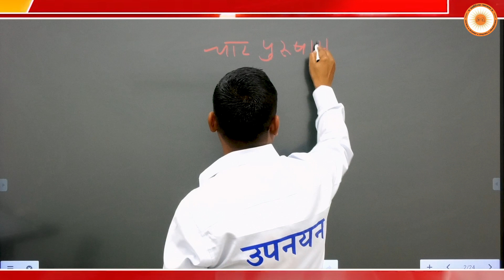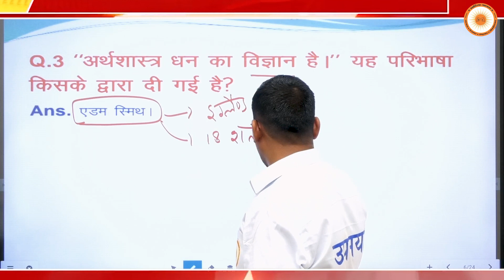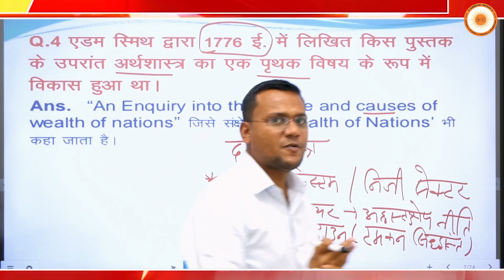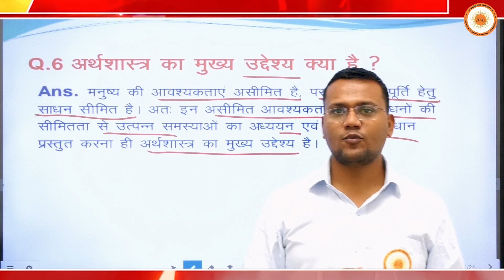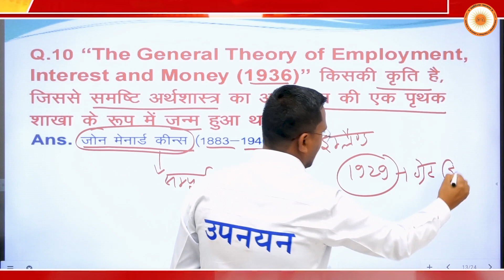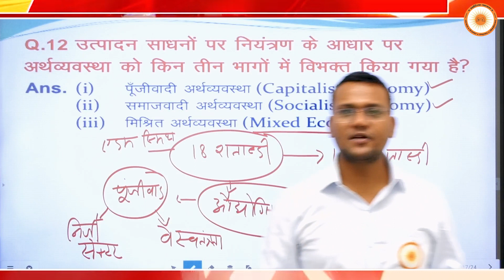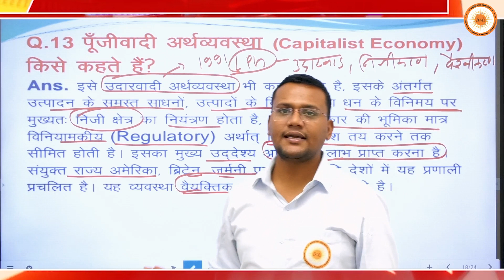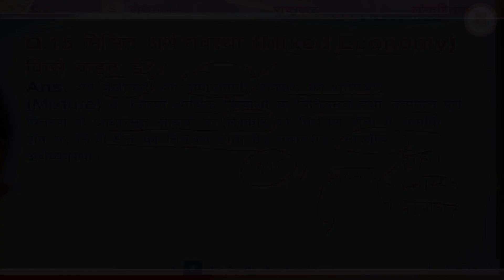उपनयन ऑनलाइन बैच || अर्थशास्त्र एवं अर्थव्यवस्था भाग एक द्वारा आचार्य असलम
Upanayan Online Batch || Economics & Economy Part One by Acharya Aslam ||